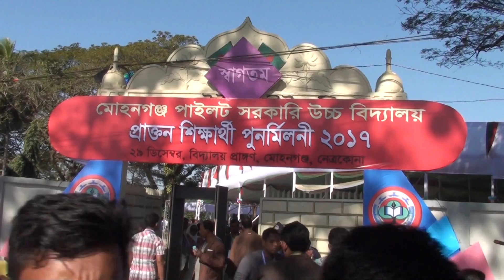Pilotian Reunion 2017, Mohangonj Pilot Government High School | পাইলটিয়ান পুনর্মিলনী ২০১৭